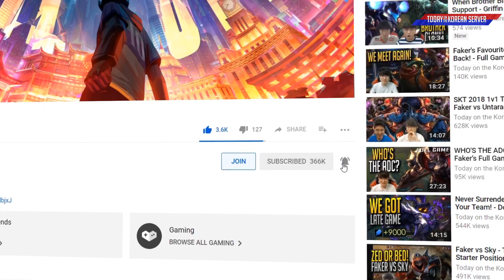Faker vs ZED99 EPIC GAME! - T1 Faker SoloQ Highlights